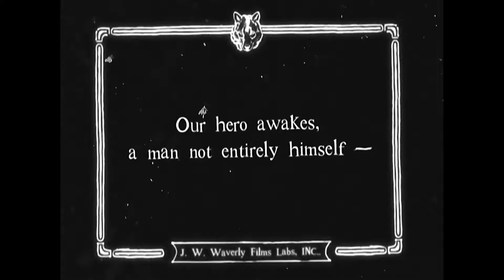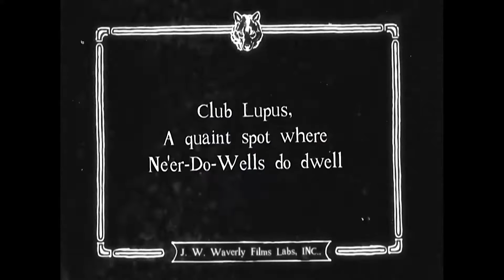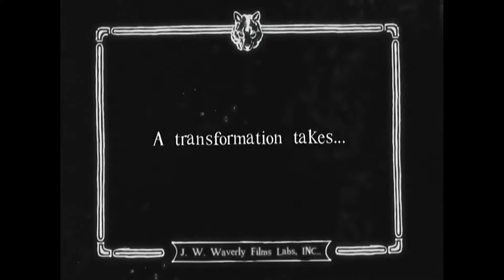TV On The Radio - Wolf Like Me (Official Music Video)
Lyrics:

Say say my play mate
Won't you lay hands on me
Mirror my malady
Transfer my tragedy

Got a curse I cannot lift
Shines when the sunset shifts
When the moon is round and full
Gotta bust that box gotta gut that fish

My mind's aflame

We could jet in a stolen car
But I bet we wouldn't get too far
Before the transformation takes
And bloodlust tanks and
Crave gets slaked

My mind has changed
My body's frame but god I like it
My hearts aflame
My body's strained but god I like it

Charge me your day rate
I'll turn you out in kind
Gonna teach you tricks that'll blow your
Mongrel mind
Baby doll I recognize
You're a hideous thing inside
If ever there were a lucky kind it's

I know it's strange another way to get to know you
You'll never know unless we go so let me show you
We've got till noon here comes the moon
So let it show you
Show you now

Dream me oh dreamer
Down to the floor
Open my hands and let them
Weave onto yours

Feel me, completer
Down to my core
Open my heart and let it
Bleed onto yours

Feeding on fever
Down all fours
Show you what all that
Howl is for

Hey hey my play mate
Let me lay waste to thee
Burned down their hanging trees
It's hot here hot here hot here hot here

Got a curse we cannot lift
There's a cure comes with a kiss
The bite that binds the gift that gives

Now that we got gone for good
Writhing under your riding hood
Tell your Gra'ma and your mama too
It's true
We're howling forever